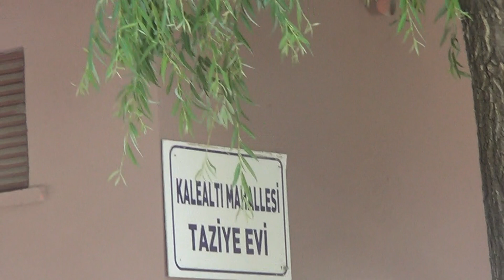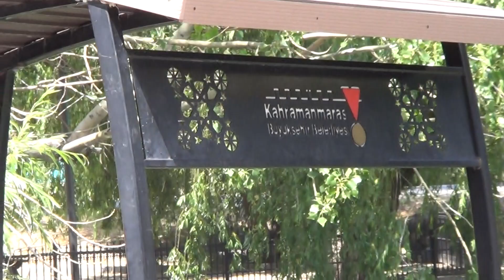ELBİSTAN KALEALTI MAHALLESİ MUHTARI RECEP TÜRKHAN MUHTARLIK ODASI DÜZENLENMELİ